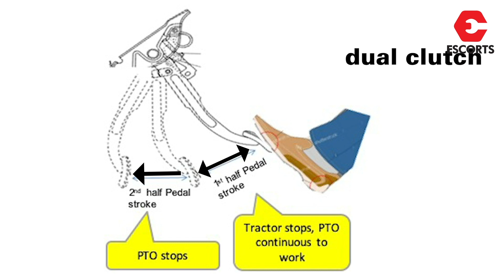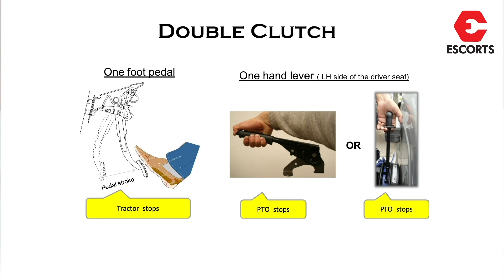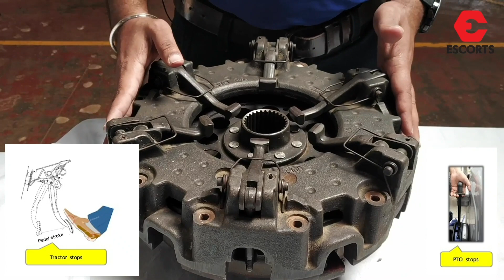Clutch Technology - TAMIL